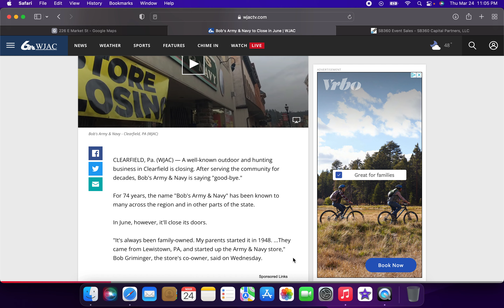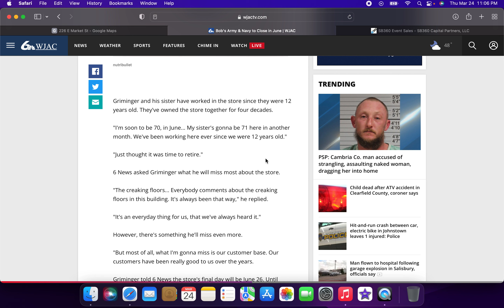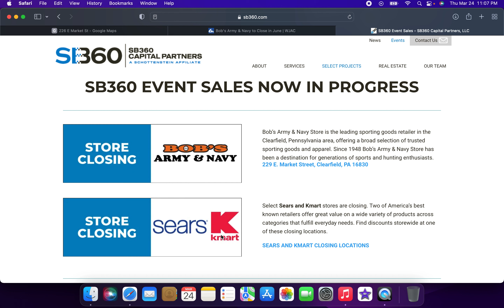SB360 Capital Partners, LLC Closing Bob's Army & Navy on June 26th, 2022